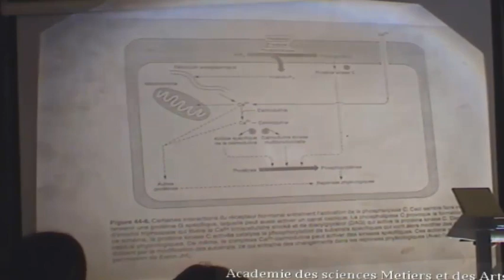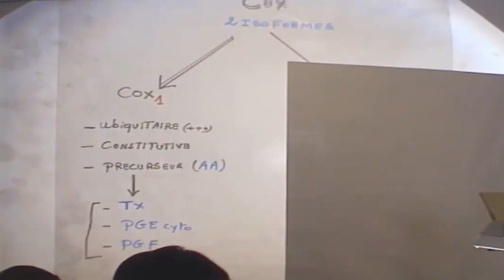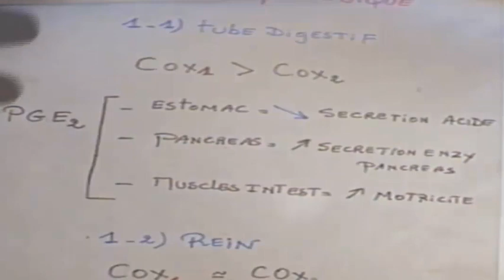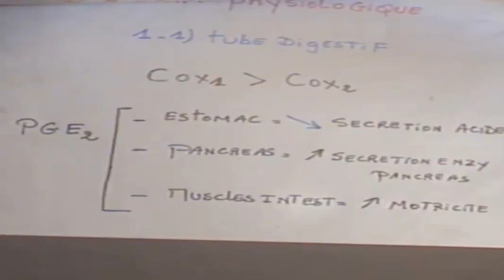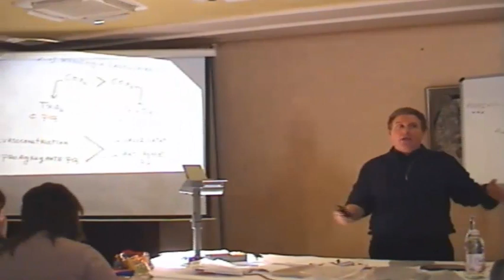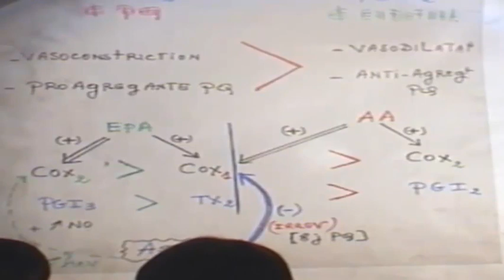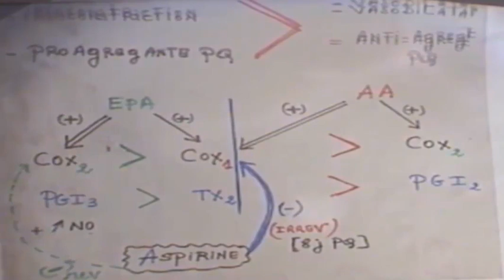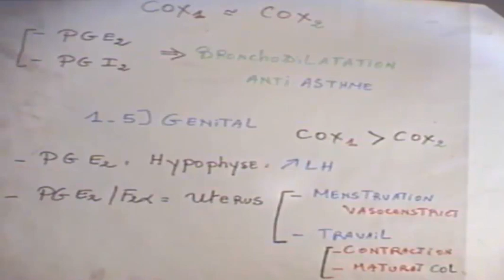QUIZ PROSTAGLANDINES ET L'INFELAMMATION PARTIE 3